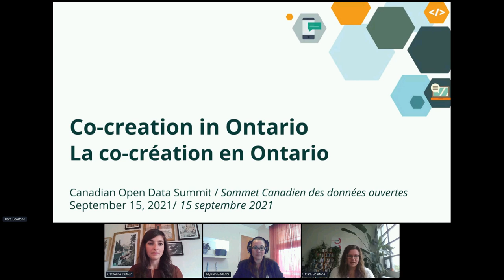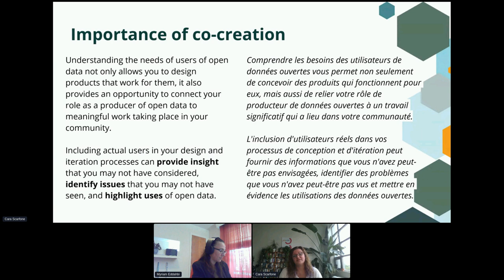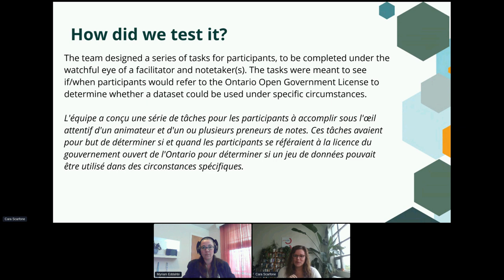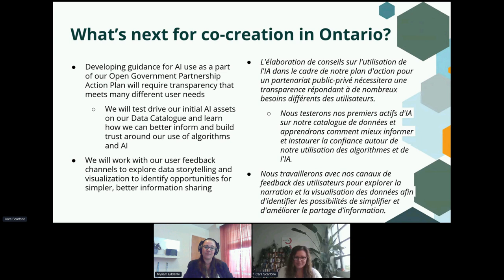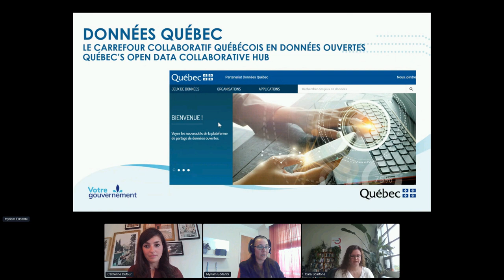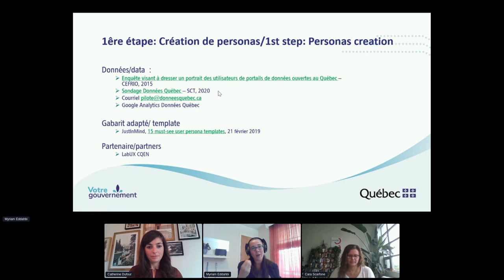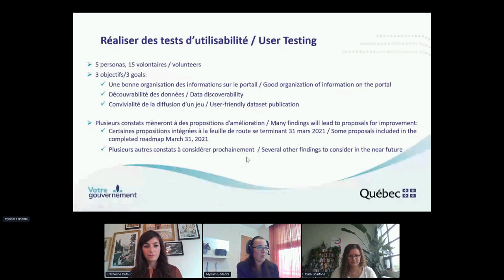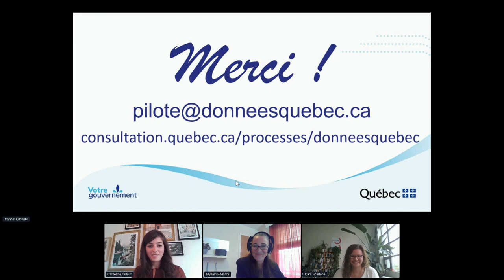Data Catalogue Co-creation and Collaboration (en)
Data Catalogue Co-creation and Collaboration by Secrétariat du Conseil du trésor du Québec & Government of Ontario